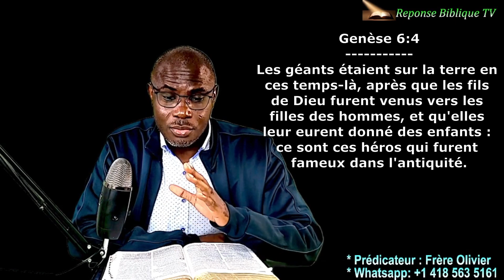Question №10 - Qui sont les fils de Dieu dans Genèse 6 ?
Qui sont les fils de Dieu dans Genèse 6 ?